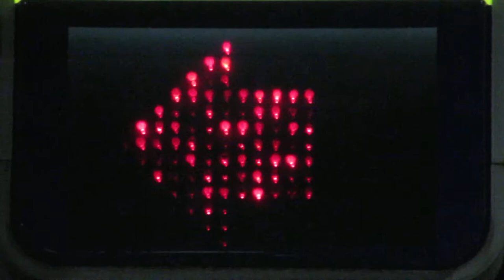タイムズ関目駅前 LED表示板の矢印 その1